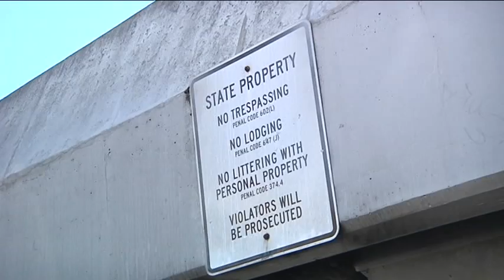SF Encampments Enviormental Impact People Behaving Badly